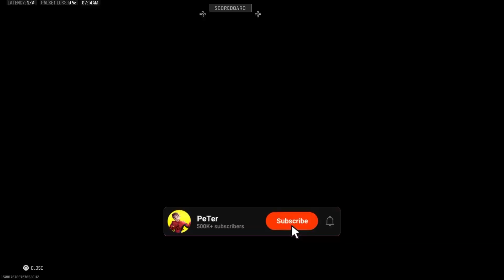*NEW* FASTEST KILLING SMG in Warzone! 😍 (RAM-9)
Best RAM-9 Class Setup Warzone 3 / Best RAM 9
Loadout MW3 (Warzone 3 Meta SMG Loadout / Class
Setup)

ram-9, ram 9, ram-9 warzone 3,ram-9 mw3,ram 9 mw 3